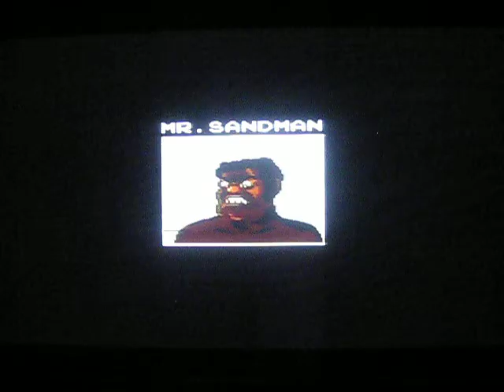PunchOut on NES Tyson defeated (console) First try NoJoke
So i eat supper, and i'm like, ok let's try this out...BOOm first try, so easy.